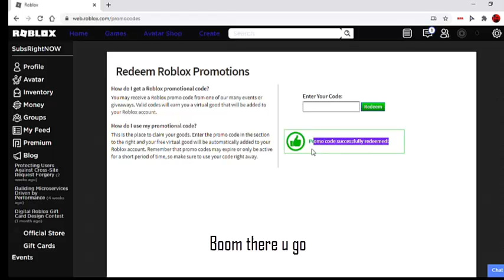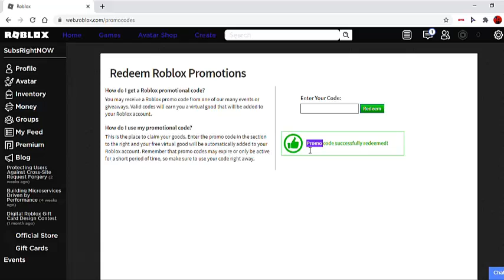How to get Fiery Fox Shoulder Pal and Topaz Hummingbird Wings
What u use to make thumbnail, record and edit?
Record - Camtasia Studio 8
Edit - Camtasia Studio 8
Do u own some games? Ans - Yes
*Sorry For The Long Message*